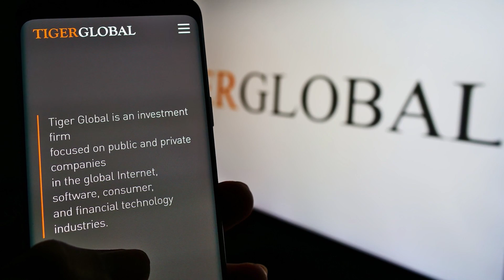Tiger Woods has how much money NOT from Golf?!?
Tiger Woods's money-making machine ventures beyond the greens. You may know him as a golf legend, but there's a whole other side to Tiger that's worth exploring.

From lucrative business ventures to impressive endorsement deals, you'll be amazed at the numerous ways Tiger Woods continues to add to his net worth that is outside him playing the game of golf!

In today's video we look at Tiger Woods has how much money NOT from Golf?!?

Inspired by Tiger Woods Is Finally A Billionaire | Forbes
Inspired by PRO GOLFER Jets, Yachts, and Mansions OH MY!
Inspired by Tiger Woods's Insane Billionaire RICH Lifestyle is Different
Inspired by Tiger Woods' Lifestyle 2022 | Net Worth, Fortune, Car Collection, Mansion...